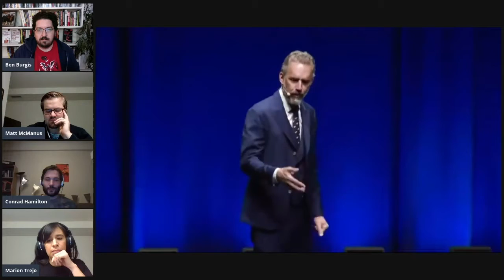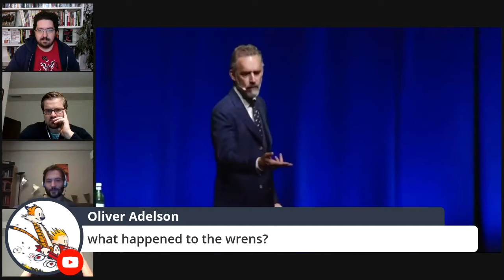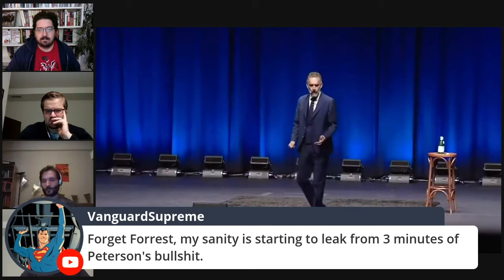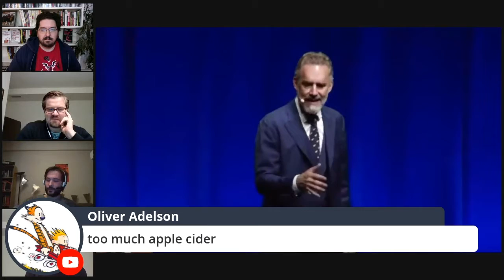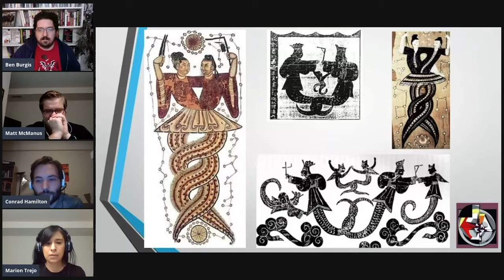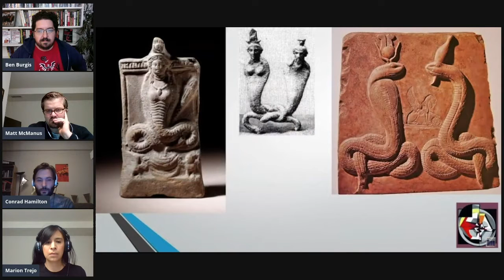Jordan Peterson & Hierarchy: Where "Self-Help" Meets Reactionary Politics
Ben, Matt McManus, Marion Trejo, and Conrad Hamilton who co-wrote the book "Myth and Mayhem: A Leftist Response To Jordan Peterson" watch a series of Jordan Peterson clips and debunk some of Jordan Peterson's claims about hierarchies.

Support Give Them An Argument on Patreon Patrons get a bonus episode every Thursday, access to the Discord server, a “Sopranos” Recap Bonus Episode every month with Mike Recine, Nando Vila, and Wosney Lambre, a monthly Discord Movie Night, and "Discord Office Hours" (regularly scheduled group voice chats).